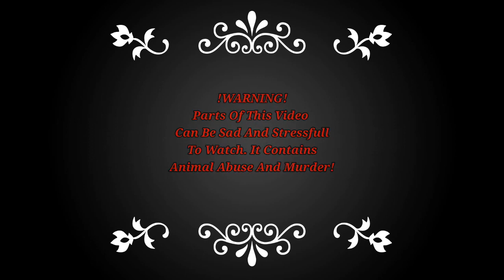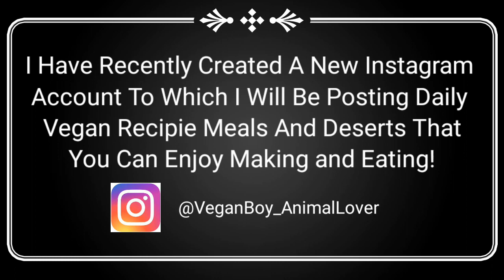Animals Deserve Freedom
Life Goals:
To help others learn and understand the sad truth about the meat industry and how we can prevent such things from harm. Encouraging others that Vegan is an Option and that it doesn't hurt animals. There are plenty of vegan meat/cheese/milk etc. Substitute.

About Jake The VeganBoy_AnimalLover
Born: Sep 6th 1996, From The Uk
Live In supported Residential Living for adults.
I am Transgender Pronouns He/Him/His/Sir/Mr

I am Transgender and support the lgbtq committee. I am against racism, and etc.
We are all equal, it doesn't matter where your from, who you are, what gender or the colour of your skin is, what your sexuality or how old you are. we are all the same just human beings with feelings.